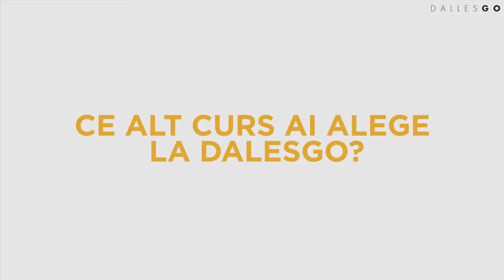Cursul de Marketing Online cu Raluca Radu